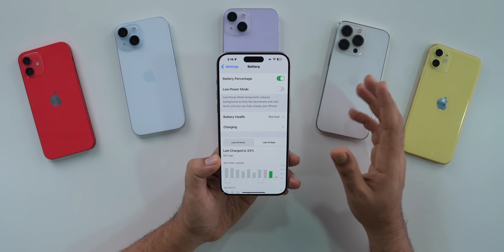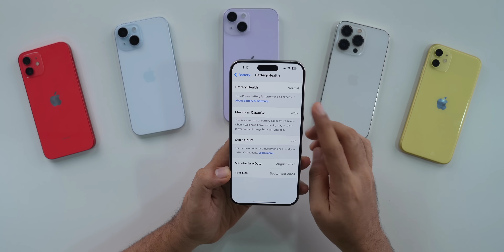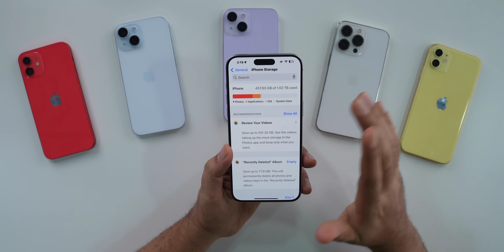iOS 18 Beta 2 Review | Bugs & Battery Life | Should you update to iOS 18 Beta 2?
My Recommendations

00:00 - Intro
01:07 - Battery life & Battery health
04:31 - Storage
05:04 - network performance
06:05 - app crashing
06:34 - Green Screen Issue
06:56 - Bugs
09:04 - should you update to iOS 18.0 Beta 2
09:55 - Outro